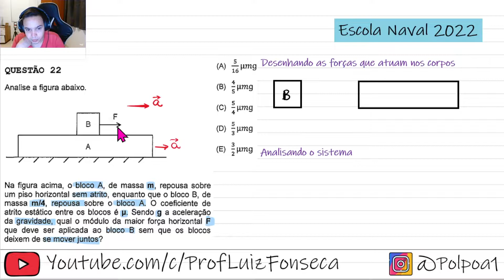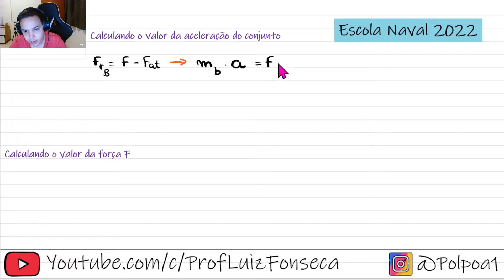EN 2022 - Na figura acima, o bloco A, de massa m, repousa sobre um piso horizontal sem atrito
Na figura acima, o bloco A, de massa m, repousa sobre um piso horizontal sem atrito, enquanto que o bloco B, de massa m/4, repousa sobre o bloco A. O coeficiente de atrito estático entre os blocos é 1. Sendo g a aceleração
da gravidade, qual o módulo da maior força horizontal F que deve ser aplicada ao bloco B sem que os blocos deixem de se mover juntos?

EN 2022 - Questão 22
EN 2022 - Questão 9
Escola Naval - Questão 22
Escola Naval - Questão 9
CPAEN 2022 - Questão 22
CPAEN 2022 - Questão 9